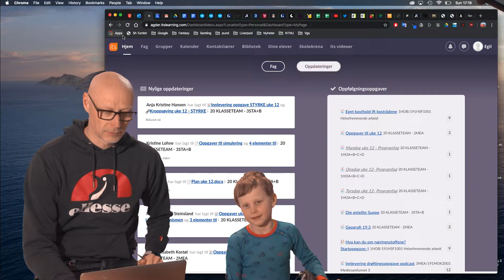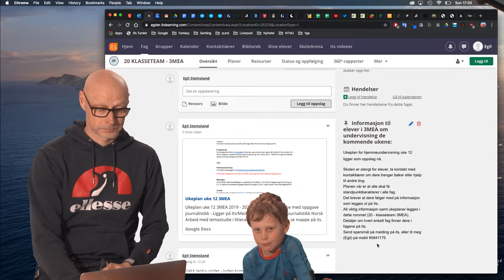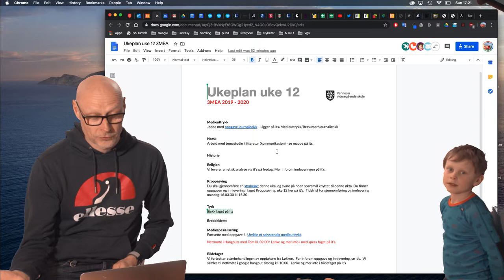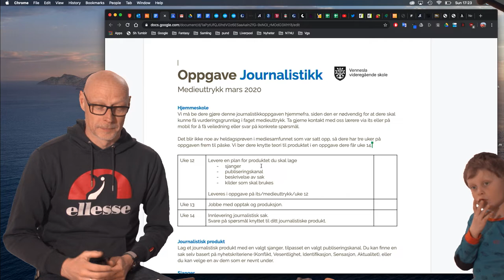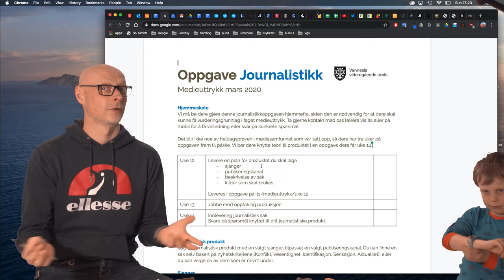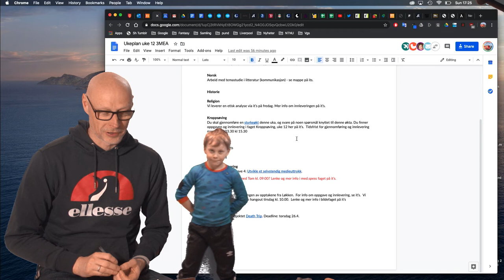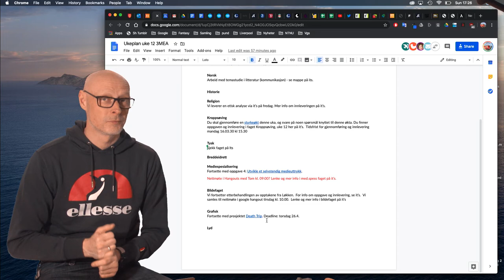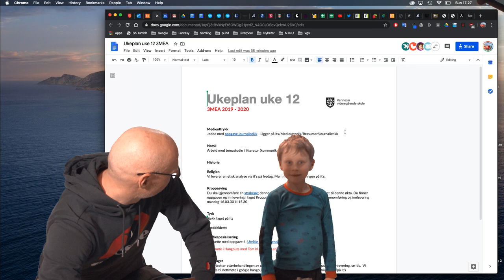Info til 3MEA 15032020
Informasjon om hjemmeundervisning uke 12 3MEA